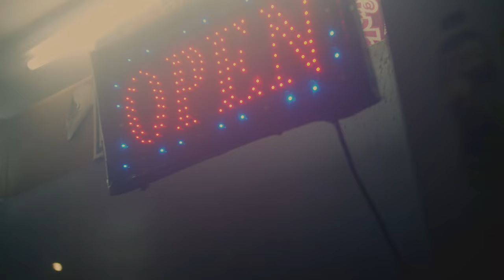M1 Kosine X Donatello - Shop (Music Video)